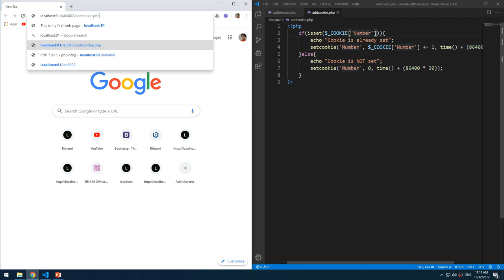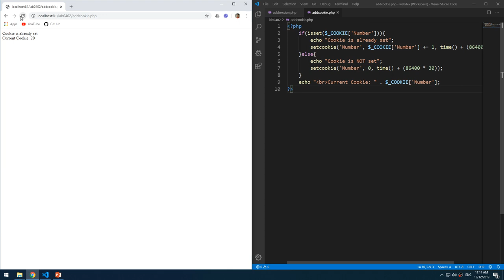Lab0402 03 Cookie 2